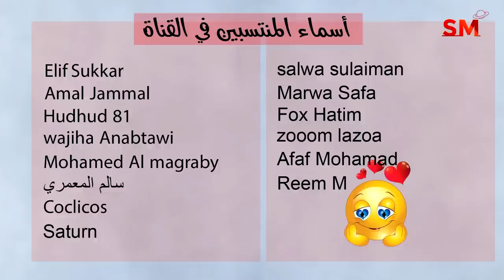توقعات الأبراج اليوم الخميس 22 حزيران يونيو 2023 سعيد مناع